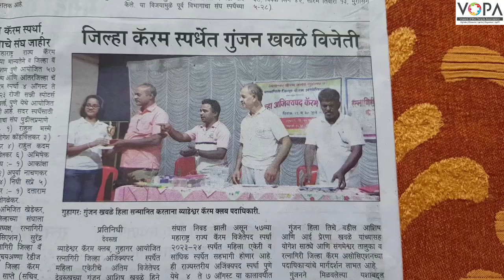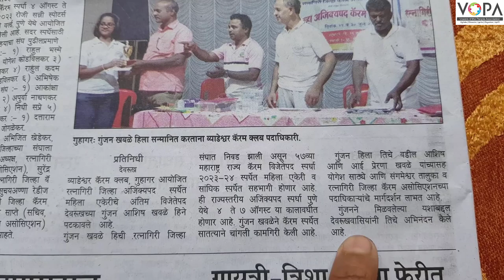FLN | मराठी वाचन | वर्तमानपत्रातील उताऱ्याचे वाचन | V1 | V-School